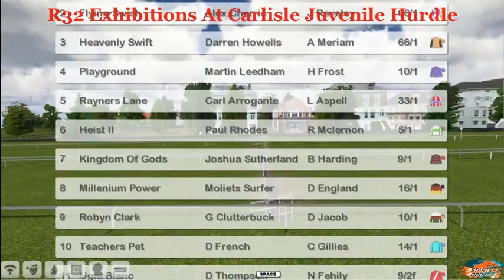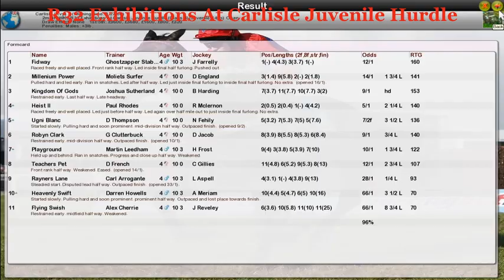NH WK8 R32 Exhibitions At Carlisle Juvenile Hurdle